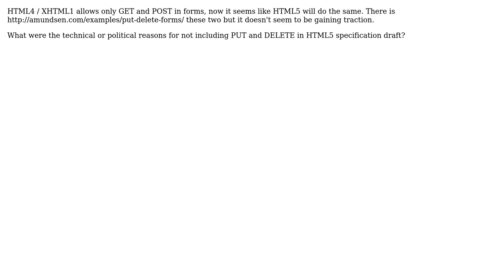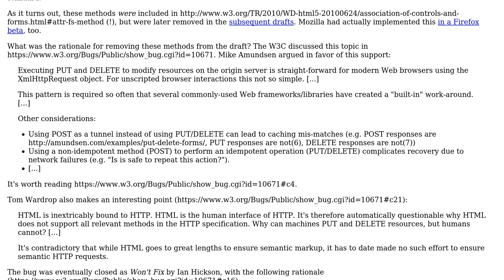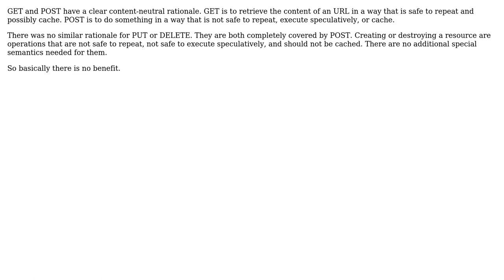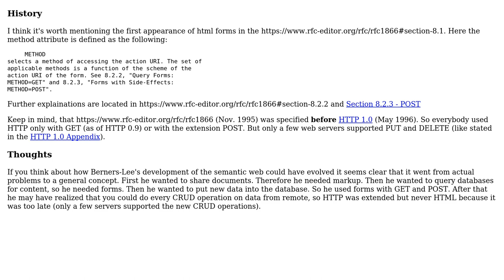Software Engineering: Why are there no PUT and DELETE methods on HTML forms? (5 Solutions!!)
Software Engineering: Why are there no PUT and DELETE methods on HTML forms?

With thanks & praise to God, and with thanks to the many people who have made this project possible! | Content (except music & images) licensed under CC BY-SA | Music | Images & others | With thanks to user Stuart Wakefield user schmijos user Robert Harvey user maxpolun user Mark E. Haase user hakre user FilipK user David Schwartz and the Stack Exchange Network Trademarks are property of their respective owners. You are responsible for your own actions.